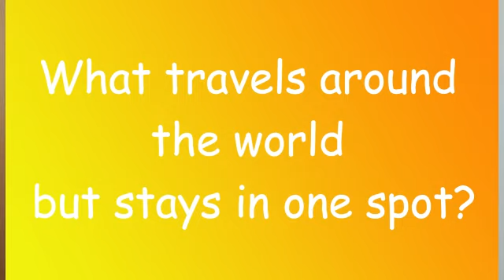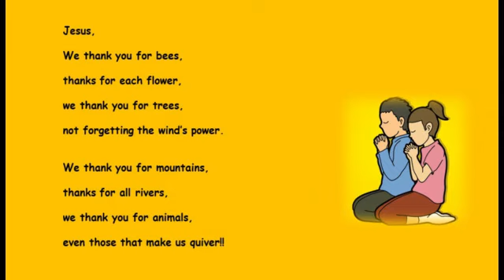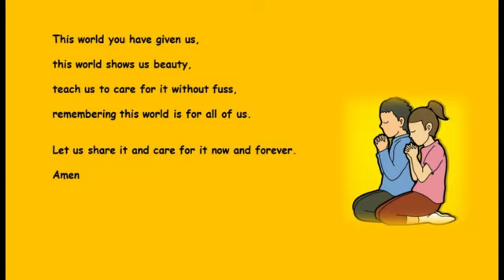Wednesday Play and Pray